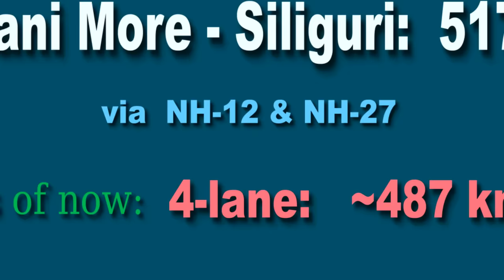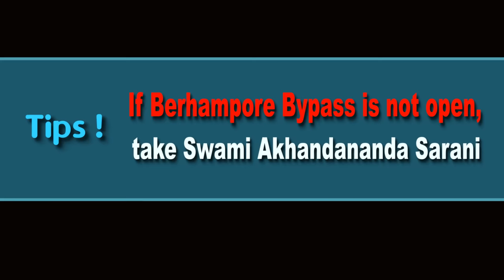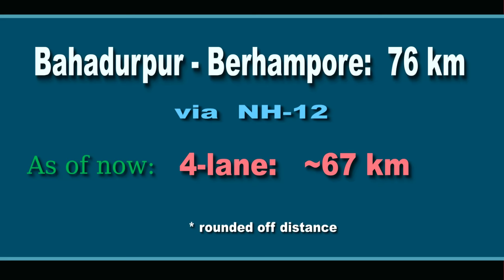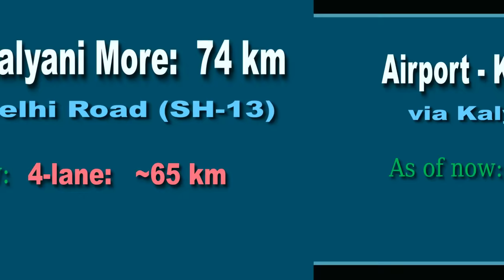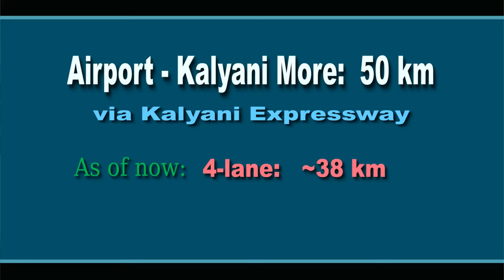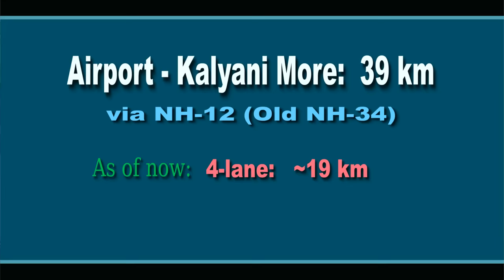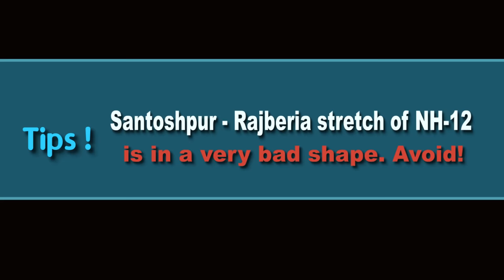Kolkata to Siliguri | Best highway route? | NH-12 (old NH-34), NH-27, Kalyani Expressway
Mar 2024**:  Ranaghat ROB (one-side), Gobindapur ROB and Berhampore bypass (both-sides) are now operational.

Suggested highway route for riding or driving along Kolkata - Siliguri by road. In Google Maps:

In this video,  I discuss overall situation at present along Kolkata - Siliguri route. I also share some tips & tricks to make this journey a bit easier.

Kolkata to Siliguri route is considered to be the lifeline highway route for the state of West Bengal. The suggested route here involves old Delhi Road ( SH-13 ), Belgharia Expressway, Kalyani Expressway,  Sodepur Road, NH-12 (old NH-34) and NH-27 (old NH-31).